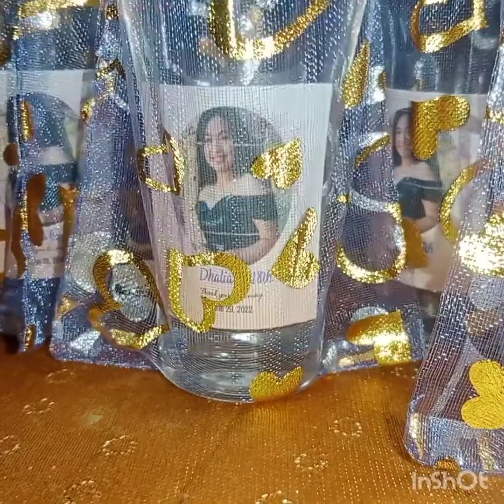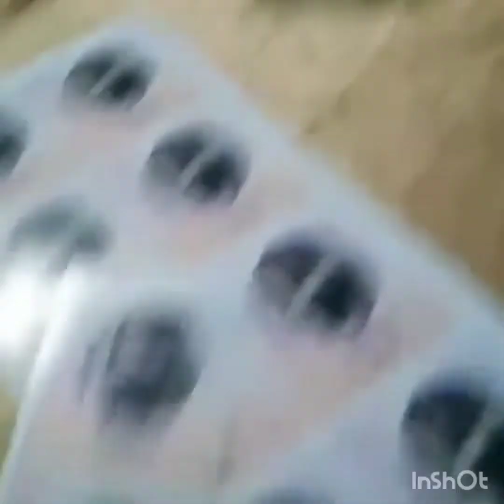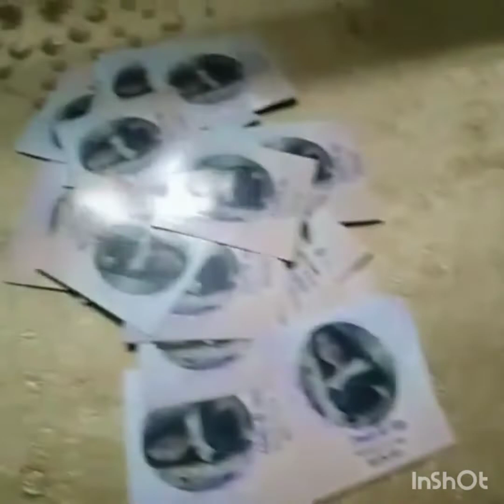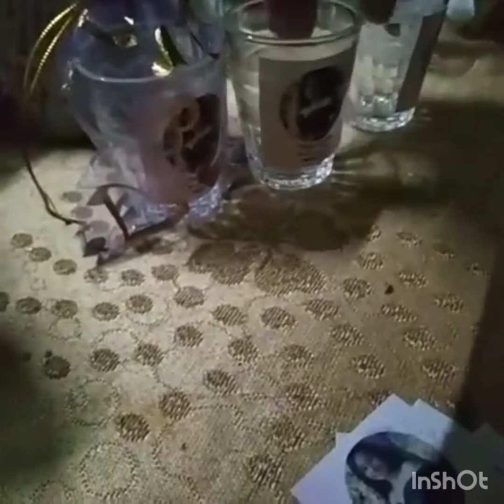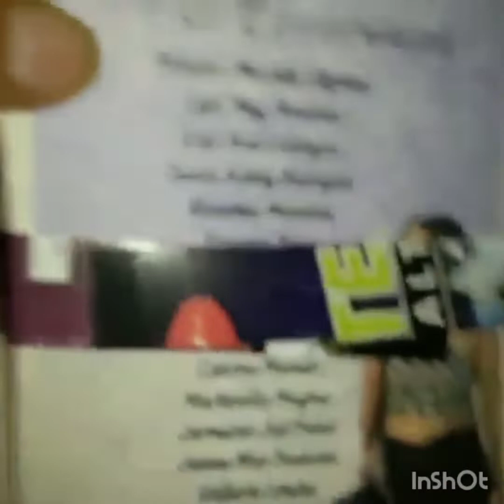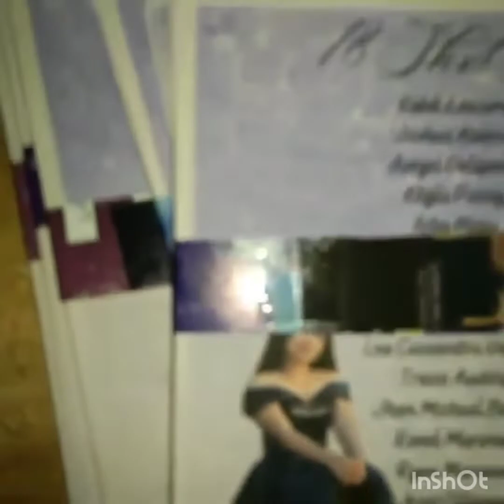Prepared Ng give away for 18th birthday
Yon abala kana sa nalalapit na bday Ng aking bunso